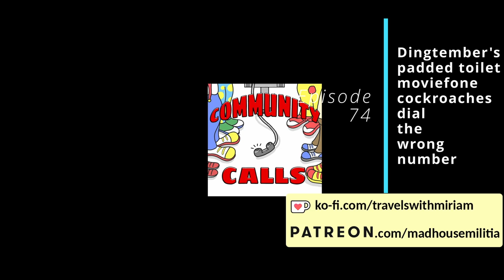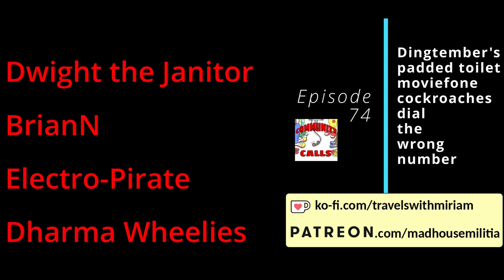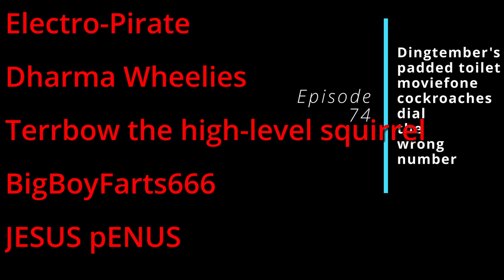Episode 74 - Dingtember's padded toilet moviefone cockroaches dial the wrong number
In this episode, we spent half the show calling unsuspecting people about dinging their cars, then we had hilarious conversations with lots of irate people. This show has some longer-form calls that are full of hilarity and well worth the listen all the way till the end.

Features calls by: BrianN, Wingless, DTB, Luxapol, gruntZ, MST3Claye, Milkman, Tedwwweb, Cat_Astroph3, Dwight the Janitor, Downy the Clown and Akspa

BrianN
Electro-Pirate
Dharma Wheelies
Terrbow the high-level squirrel
BigBoyFarts666
JESUS pENUS
Despicabledogs
BenJammin'
itsLeonMuthaFucka
Parkman
Phone Losers of America
FancyPants
MST3Claye
Anonymous
Gordo
Chrispy 808